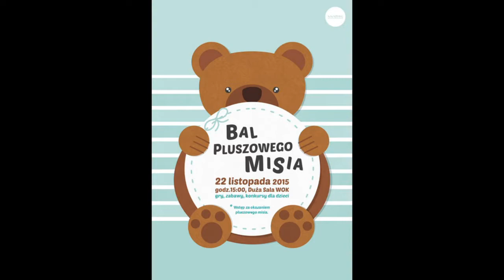Bal Misia 2015